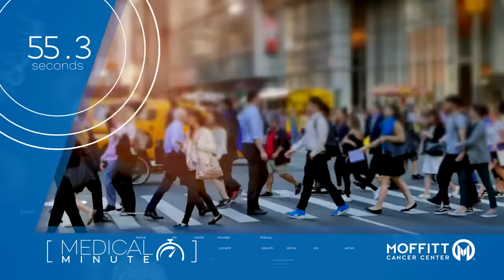Moffitt Medical Minute (Ep. 42) - Screening for Lung Cancer